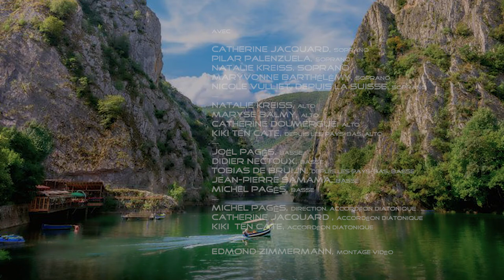2021 11 18 La Chorale Décalée Jovano jovanke VM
La Chorale Décalée rassemble des choristes de différentes régions et pays, qui se retrouvent de temps en temps en visio-réunion. Elle est animée par Michel Pagès, chef de chœur à Anduze, qui propose des chants du monde polyphoniques. Il fournit des supports visuels et sonores aux choristes qui, après apprentissage, enregistrent chacun  leur vidéo. Après calage sonore des vidéos, Edmond Zimmermann assure la mise en scène visuelle et la réalisation.